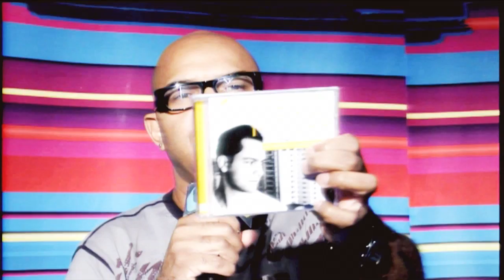Stenio Moura no Estúdio Showlivre - Entrevista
O cantor e compositor Stenio Moura é o destaque do Estúdio Showlivre transmitido ao vivo no dia 1 de novembro de 2011.

Confira a playlist com os clipes do Stenio Moura no Estúdio Showlivre

Perfil:
Começou sua carreira na música aos 16 anos de idade, tocando pela noite paulistana.

Com influências que vão de Lenine, Jorge Vercilo e Ana Carolina, até Dave Matthews e John Mayer, Stenio traz um estilo diferente para a Nova MPB em seu primeiro álbum, No Mesmo Lugar de Sempre.

Os arranjos são simples e ousados, com instrumentos pouco comuns como djembe, derbak, tambores de mola e cajon ditando o ritmo base do álbum, mas os violões são responsáveis pela dinâmica das músicas.